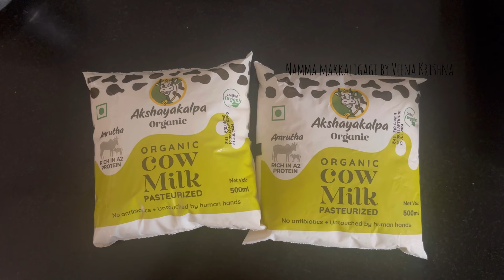Daily vlog-6 ಹಾಲು ಕಾಯಿಸುವ ಟಿಪ್ಸ್| mommiesಗೆ tips😘🙈dailyvlogs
ನಿಮ್ಮ ಅನಿಸಿಕೆಗಳನ್ನು Comment Madi ತಿಳಿಸಿ